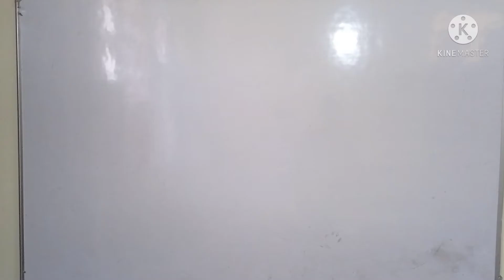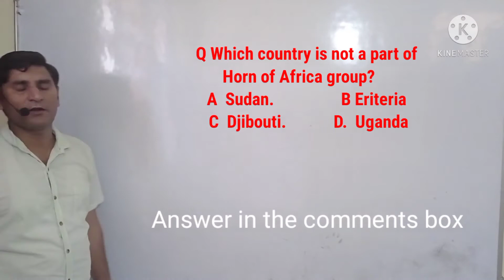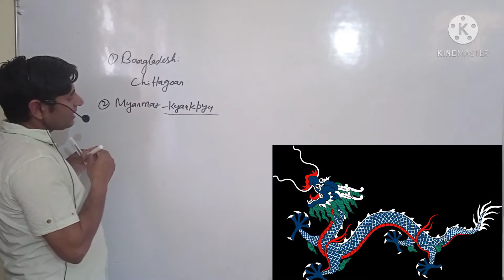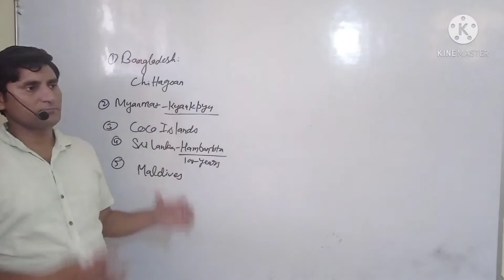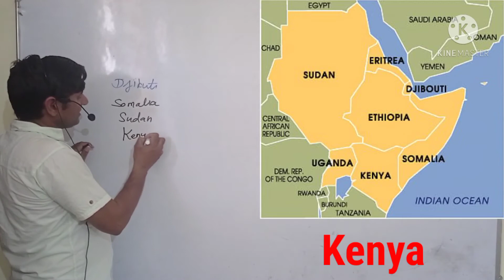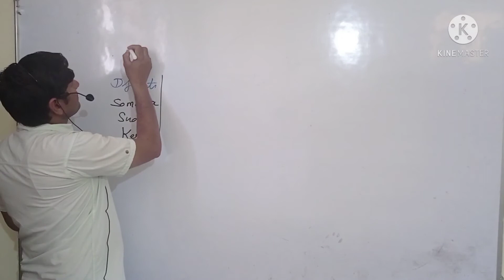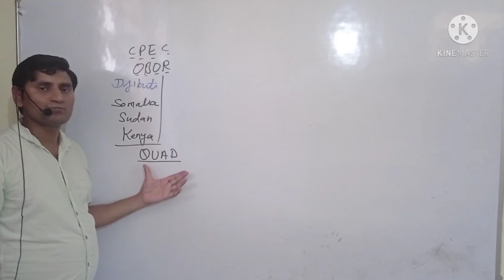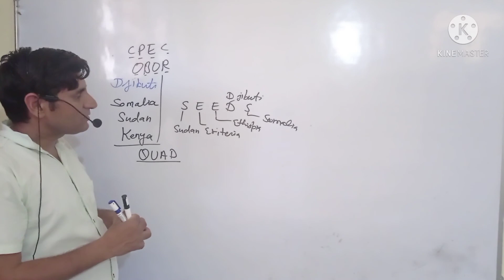India vs China in Indian Ocean: Pearl of String policy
India vs china in Indian Ocean# Pearl of String policy by china# Hambantota Port Sri Lanka# cpec corridor# horn of Africa country# quad group members# Coco islands# kyaukpyu Port Myanmar# .by sandeep jaiswal